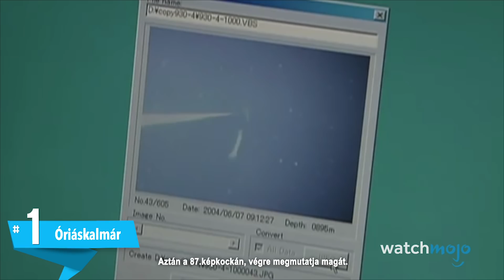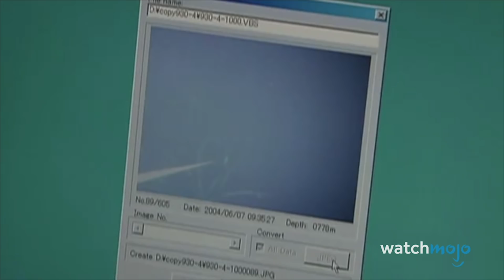Top 10 mítikusnak hitt állat, amiről kiderűlt, hogy létezik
Ebben a videóban olyan állatokat gyűjtöttünk össze, amiknek létét egykor lehetetlennek gondolták. Emellett olyan valódi állatokat is láthattok, amelyeket tévesen legendás lényekkel tévesztettek össze.

Az epizódot az Unibet támogatta. Ha további érdekes és izgalmas, sportokkal kapcsolatos beszélgetős és informatív tartalmakra vagy kíváncsi, akkor mindenképpen nézz át az Unibet Magyarország YouTube csatornájára, amit ezen a linken keresztül érhetsz el